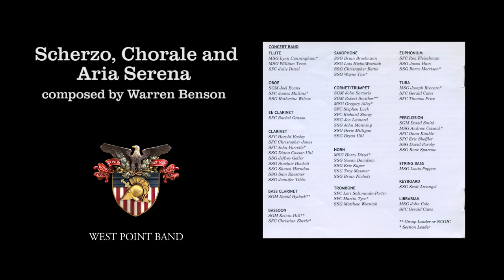"Scherzo, Chorale and Aria," Warren Benson | West Point Band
West Point Band: United States Military Academy Band: 200 Years of Excellence – Volume IV
Scherzo, Chorale and Aria, Warren Benson
West Point Band's Concert Band, recorded 2002